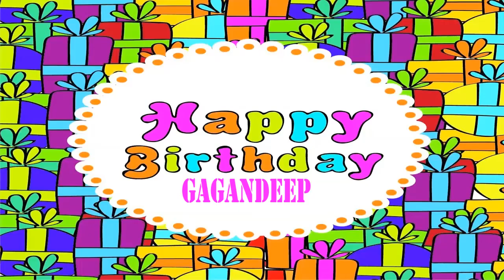Gagandeep Wishes & Mensajes - Happy Birthday